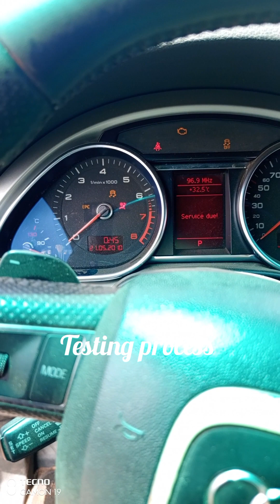How to convert 3.2 FSI Engine to 3.0 TFSI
converting FSI 3.2 2006 engine model to TFSi supercharger 2014 model. The process involves 3.2 FSi block while mountain TFSi top cylinder